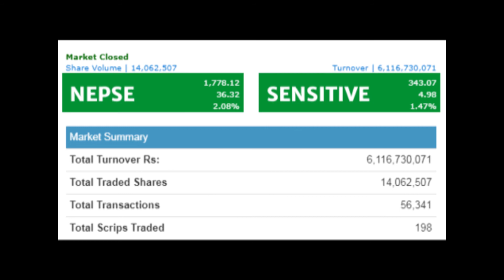Nepal Stock Market | नेपाली शेयर बजारमा ६ अर्ब बढीको कारोबार | अब बजार तल नझर्ने कारण यस्तो छ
Six Billion Trading Nepal Stock Market | Bullish Trend | 20 November 2020 | Live News
NagarikPost YouTube Channel links of News Social Blog (Profile News Site) from Nepal . Which Promote and Shows Profile and story Base Content Sharing Information with Knowledge through NagarikPost YouTube Channel.
Copyright @Nagarikpost.com
Powered By : Digital ICT Media Pvt.Ltd